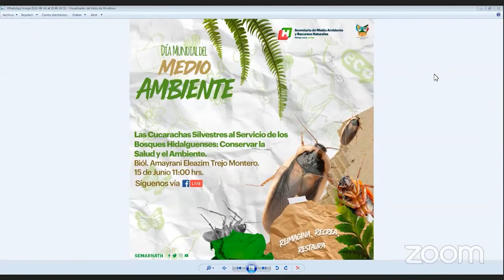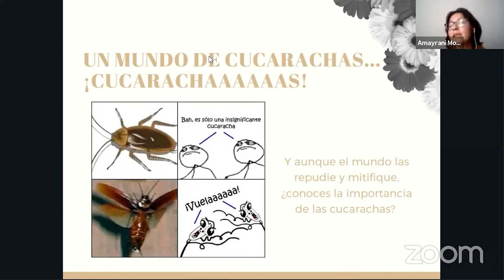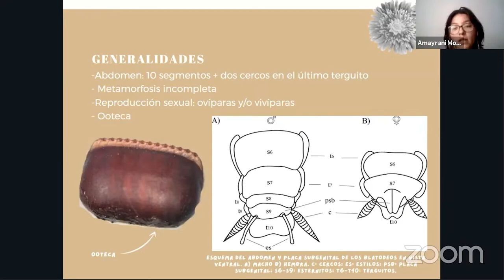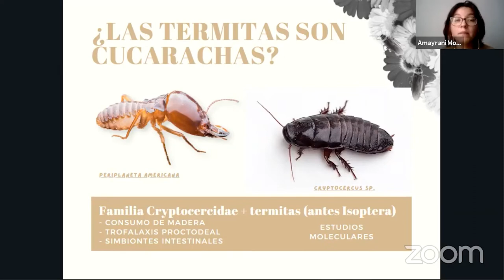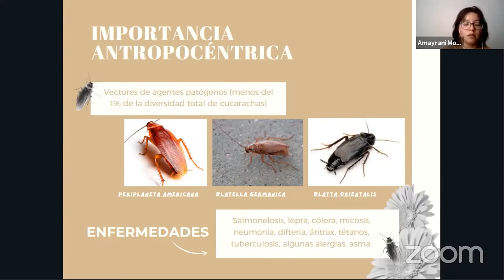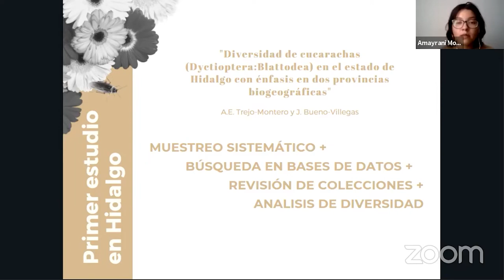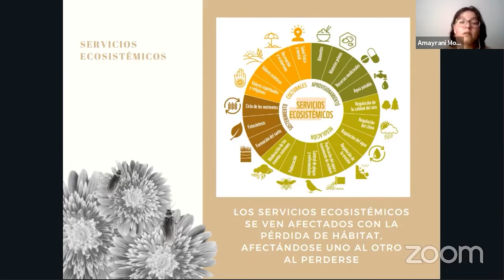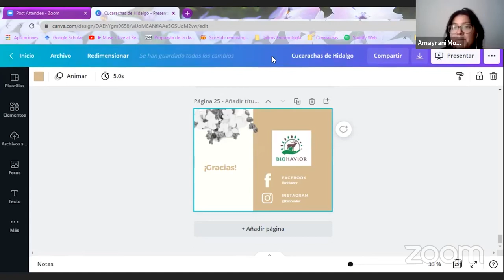Las cucarachas silvestres al servicio de los bosques hidalguenses: Conservar la salud y el ambiente.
Biól. Amayrani Eleazim Trejo